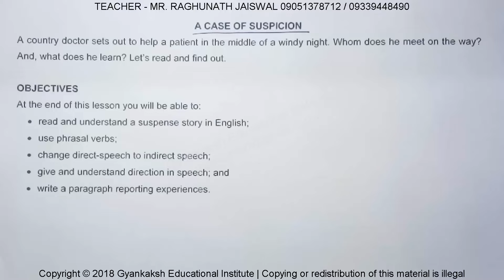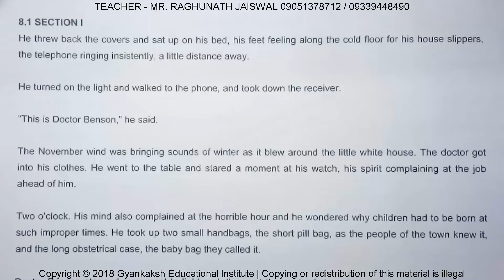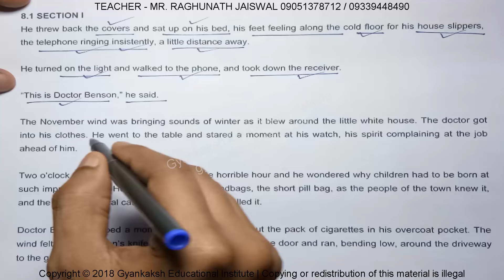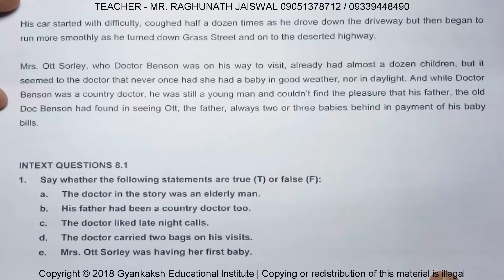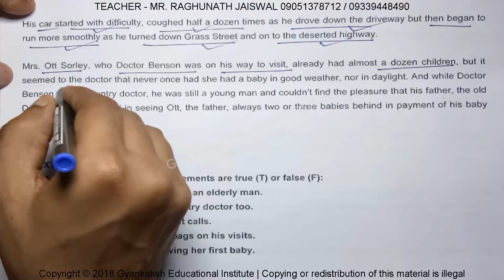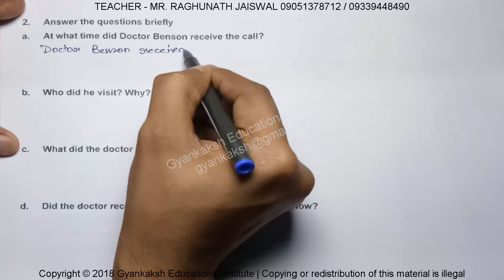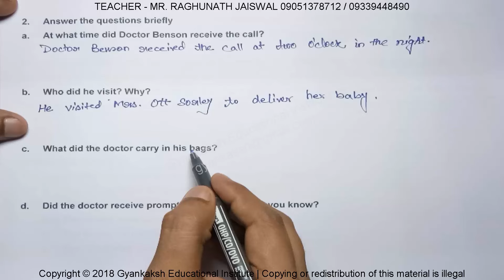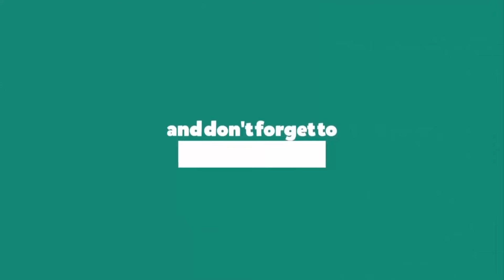CHAPTER 8 - A CASE OF SUSPICION SECTION 1 | NIOS ENGLISH 302 | NIOS ENGLISH CLASS 12 | GEI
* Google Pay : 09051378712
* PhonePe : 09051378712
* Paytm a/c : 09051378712